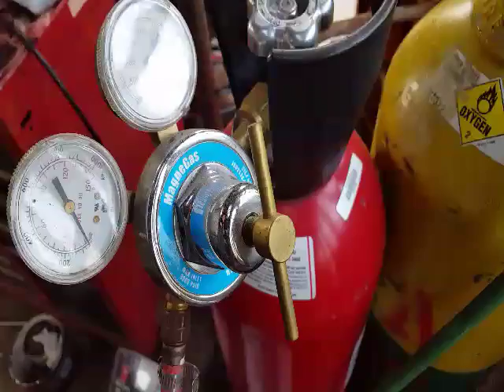N.A.MG2CoCoBioMassRocketStoveHeaterStart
Using my metal tape modified Propane Torch I burn MagneGas2 to ignite the BioMass (wood scrap) to heat up my Rocket Stove Heater.  MagneGas2 is made of SoyBean oil and can be made from WVO as well, it burns really really hot when used with added Oxygen.  I want to know what it can do without Oxygen, with the proper smaller high pressure cylinder I could have a handy portable and possibly refillable torch... I'll do more plumbing soon